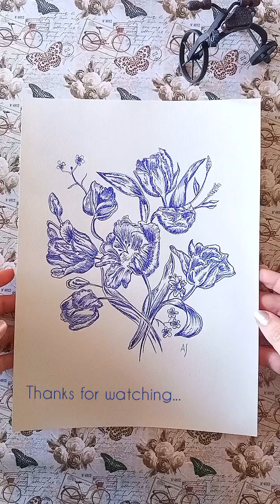How to paint Flowers bouquet pen drawing💐💐